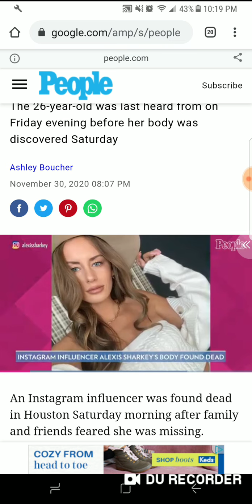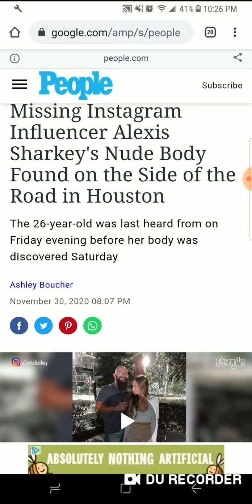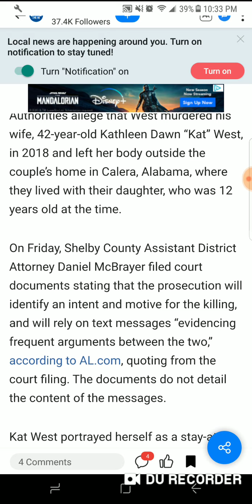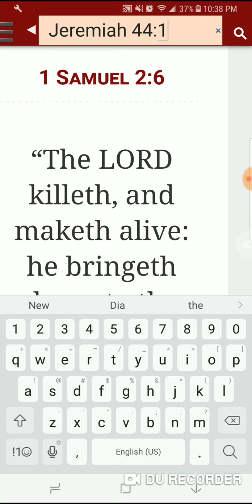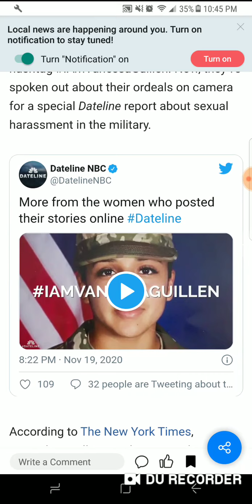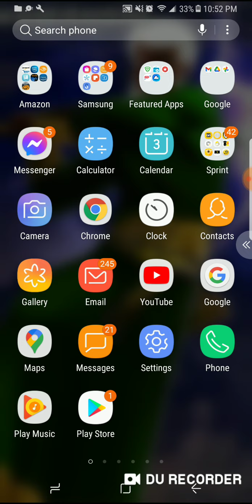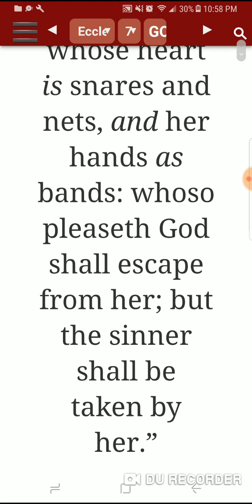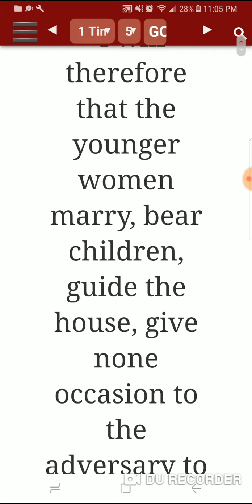The LORD is judging you women terribly & will continue Pt.1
Kal halalyam YAHAWAH WA YAHAWASHI barak ahtham/ 12 tribes of Israel/ shalawam to the elect/ 144,000/ nation of Israel/ "negroes"/ "indigenous people"/ lost tribes of Israel/ the LORD'S peculiar nation/ esau/ edom/ heathen nations/ Rothschilds/ Rockefellers/ Bildenbergs/politics/ media/ Satan's devices/Mark of the beast(RFID Chip)/ spiritual warfare/ Trump/ government/ federal government/ elite international banking families/ throne of iniquity/ Egypt/ babylonian customs/ paganism/western culture/ unrighteousness/ curses/ economy collapse/ famine/ famine of the word/ terrorism agenda/ Muslim agenda/ JFK airport/ protests/ uproar of the people/ project megiddo/ WW/ year of DDD(Death, Destruction, and Dilligence)year of prophecy/2019 Year of Charagma/ civil war/ martial law/ WWIII/ America( mother of harlots)/ NATO/ Iran/ Russia/ Syria/ middle east/ travel ban/ N.Korea/ China/ Japan/